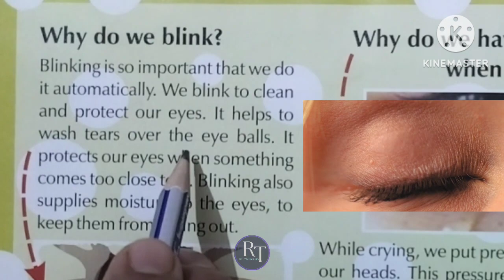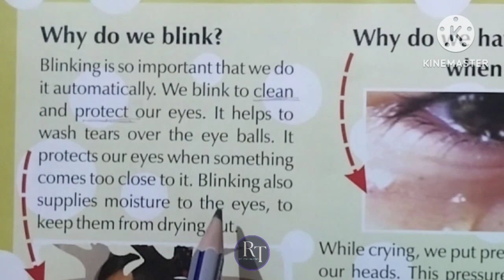Why do we blink our eyes?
Blinking helps keep our eyes moist and clean by spreading tears evenly over the surface, protecting them from debris, and preventing them from drying out. It's also a reflexive response to protect our eyes from potential harm, like sudden bright lights or foreign objects.
     Blinking is an involuntary action controlled by the nervous system. On average, people blink about 15-20 times per minute. However, this rate can increase in certain situations, such as when we're concentrating intensely or when our eyes are irritated. Interestingly, blinking temporarily interrupts our visual perception, but our brain fills in the gaps so we don't even notice it happening.